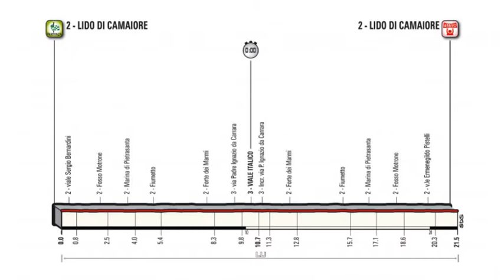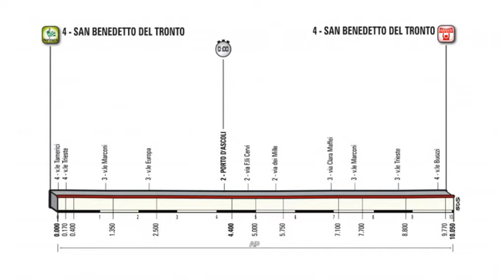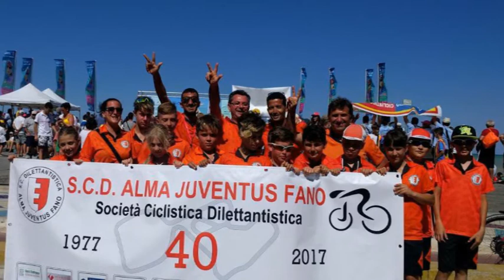TIRRENO ADRIATICO - prima puntata